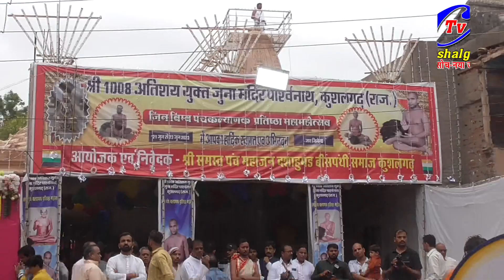कुशलगढ़ में पंचकल्याणक प्रतिष्ठा महोत्सव का भव्य जुलुश सकल जैन समाज उपस्थित रहे